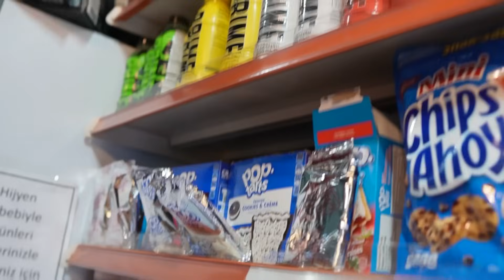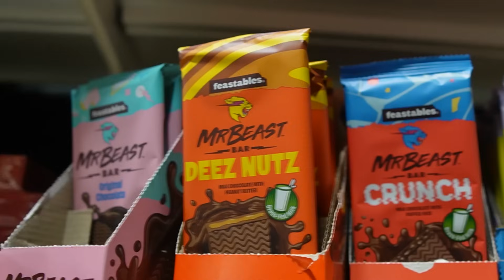YABANCI ÜLKELERİN FARKLI ABUR CUBURLARINI TÜRKİYE'DEN ALDIK!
Herkese merhaba ben Öykü Karta bugün annem Gamze Karta ile beraber Yurt dışı aburcuburlarının Türkiye'de satıldığı bir dükkana giderek sizlerle beraber bir sürü yiyecek aldık. Hepsini eve getirip sizin için denedik. Ben hepsini çok ama çok sevdim. Videoyu beğenmeyi ve çan işaretine tıklayarak bildirimleri açmayı unutmayın. Sizi seviyoruz